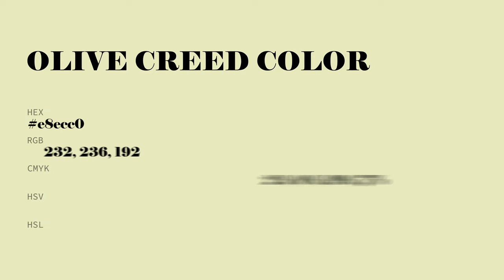Olive Creed color e8ecc0 hex color - Yellow color - Cool color e8ecc0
What color is Olive Creed ? e8ecc0 hex color - Yellow color - Cool color e8ecc0

Hex e8ecc0 Color Code is also known as Olive Creed color.

Hex e8ecc0 Color code in RGB color code model is created after adding 90.98% red color, 92.55% green color and 75.29% blue color.
Hex e8ecc0 Color code in CMYK color (process color) code model is generated after subtraction of 1% cyan, 0% magenta, 18% yellow and 7% black.